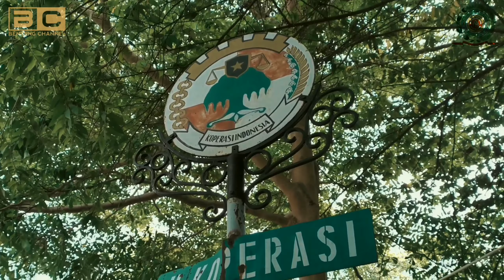Gelar Potensi Karang Taruna Kecamatan Ciamis.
Gelar potensi Karang taruna Kec.Ciamis di gelar di jln.koprasi ciamis yang berlangsung dari tanggal 27 Desember 2019 sampai tanggal 5 januari 2020.